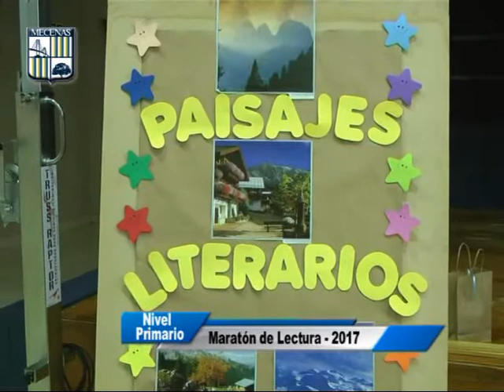MECENAS Colegio Privado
Maratón Nacional de Lectura . . . .